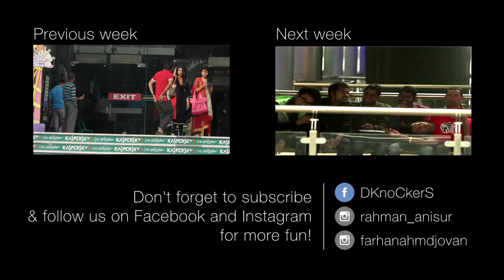MOCKING PEOPLE PRANK IN BANGLADESH - d Knockers | Ft-Jovan | Bd fun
this is bew bangla funny prank video of 2017. here bangldeshi people are mocked.  we went to random people and tried to annoy them by mocking (Copying) them. its is the most hillarious lattest bangla funny prank video of 2016. Trust me we have captured the most epic and hilarious reactions. Which will make you laugh so hard and this is 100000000% confirm. This is the first part of our most viewed video. If you finished watching this one please click on the card added to watch part two.

If you see this write "I love you guys"